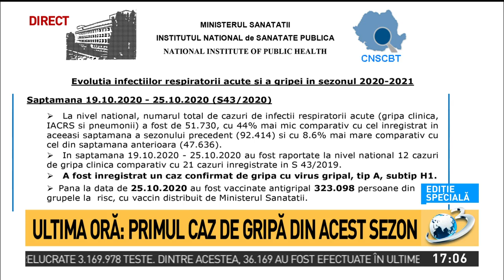Primul de caz de gripă din acest sezon a fost confirmat în România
Primul caz de gripă cu virusul gripal A a fost confirmat, prin test, pentru prima dată în acest sezon.